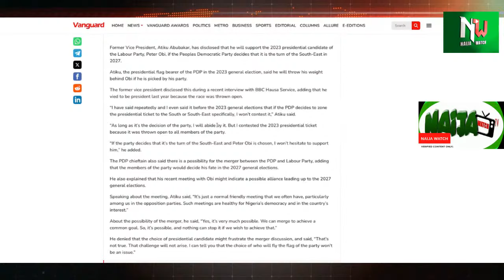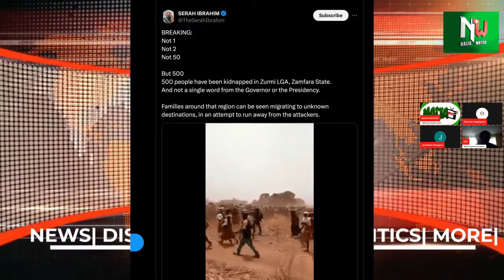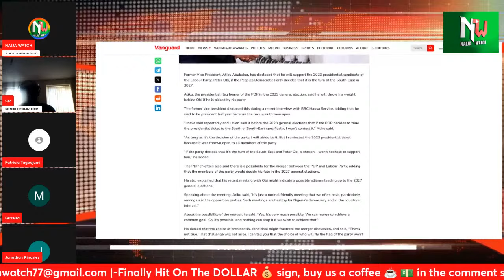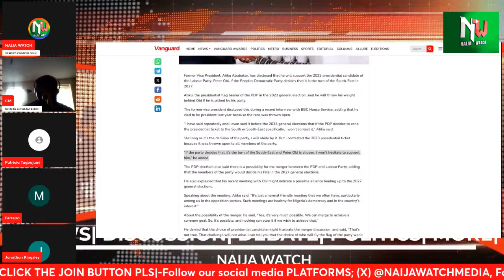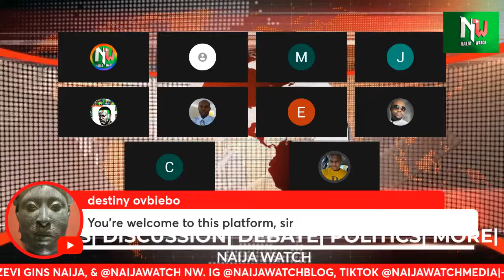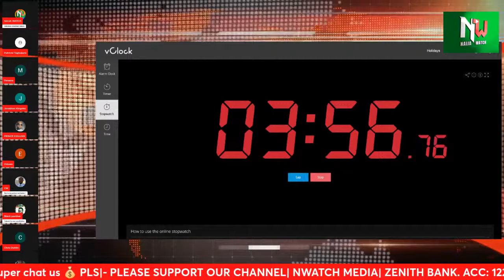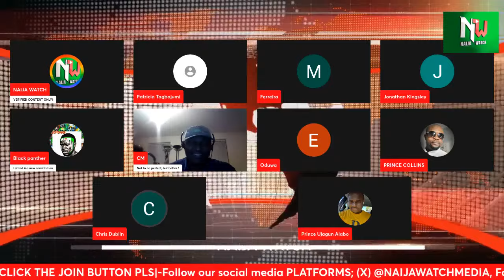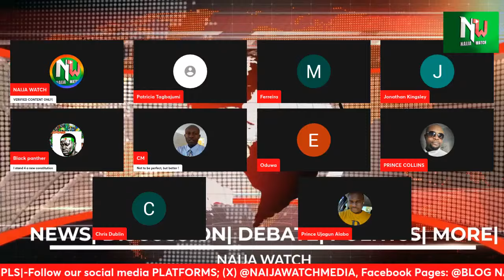(19-5-24) REACTIONS| The State Of Nation| Hunger Hits Nigerians Harder| EDO2024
"I’ll Support Peter Obi In 2027, If..."Atiku Reveals | EDO 2024| Speak 4 Ur Candidate|